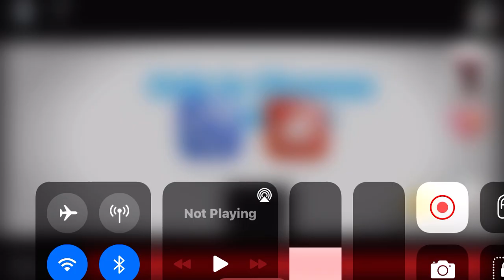Kingdom Of The World Of The Earth | Teaser Trailer (2024)